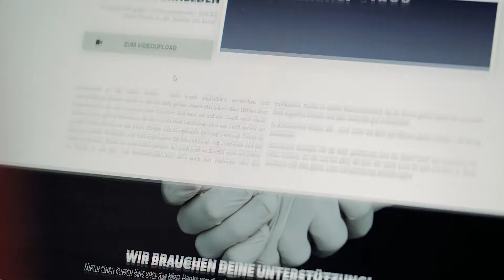Ein Land hält gegen Corona zusammen – DANKE!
Liebe alle, lasst uns gemeinsam ein Dankesvideo Aufnehmen! Sie arbeiten, während alle anderen zu Hause bleiben. Bedanke dich bei all den Helden, die uns täglich retten! Sei Teil des Projektes und mache mit.

Danke an alle großen und kleinen Helden, die gegen das Coronavirus kämpfen, an alle LKW-Fahrer und Lagerarbeiter, die in diesen Tagen weiterhin für uns Arbeiten. Danke an alle Sanitäter, alle Pflegehelfer und Ärzte die für unsere Gesundheit kämpfen. Vielen Dank an alle Mechaniker und Tankstellen-Mitarbeiter, danke an die Gastronomen die weiterhin für uns Kochen, und vielen Dank an alle Kunden, die den regionalen und heimischen Handel in der Corona-Krise unterstützen!

Ein Land hält gegen Corona zusammen – DANKE dafür! Danke an unsere „Helden von heute“.